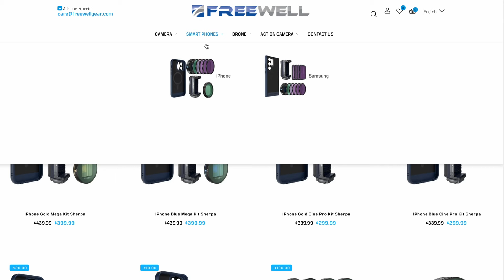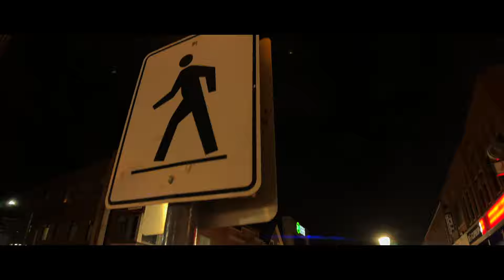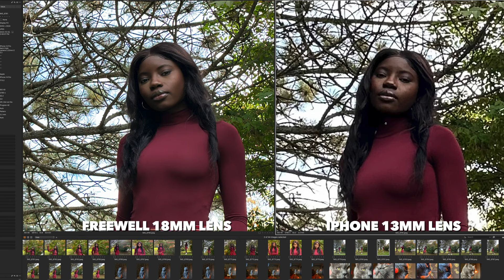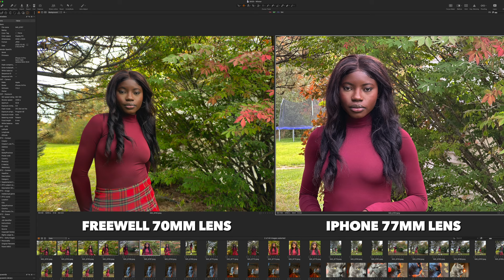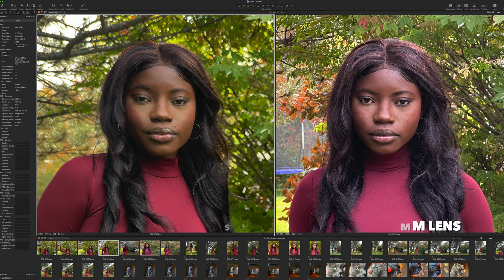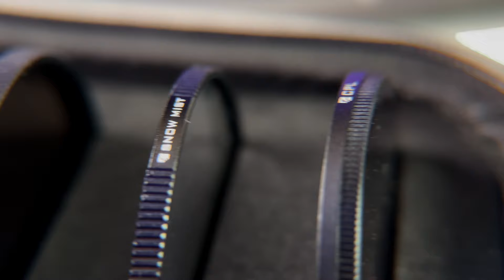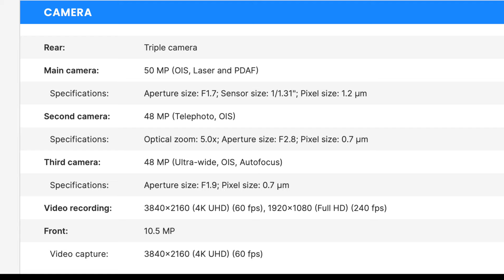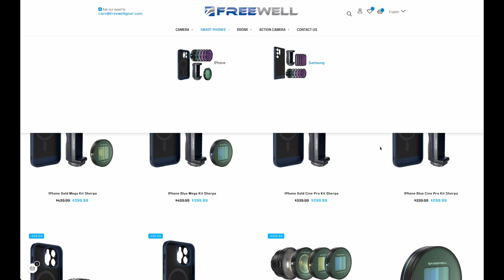Bigger & Better!- Freewell Sherpa 2.0 for iPhone 15 Pro & S23 Ultra Review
Freewell took a big swing with their original Sherpa iPhone lens filter kit, offering some pretty fancy  optics for a smartphone. Apparently it was a success, because now they're back with a new and improved set, with more options, and higher quality. And now with options for Galaxy S23 Ultra, and iPhone 15 Pro / Pro Max. But how does it Actually work out? Let's have a look!

A few of my favourite things:

Shot on a Sony a7iv in 4K30 10-bit 4:2:2 Slog 3
With the Viltrox 24 1.8:
Amazon US
Amazon CA